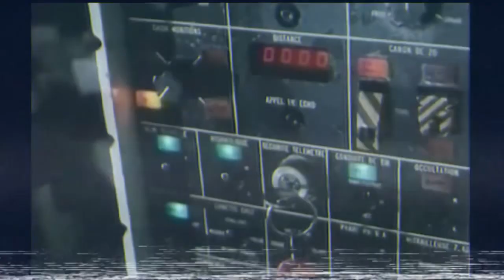Quite a big handful of Cold War vehicles